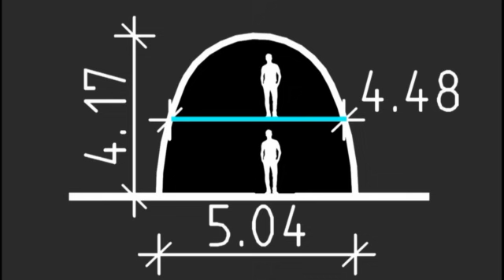Vivos Europa One The Ultimate Life Assurance Solution from Vivos Group on Vimeo